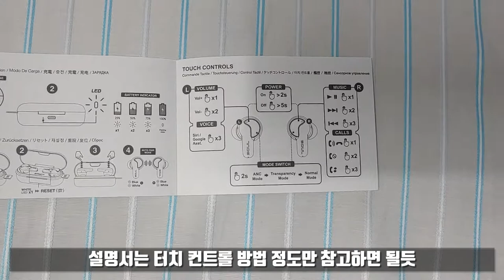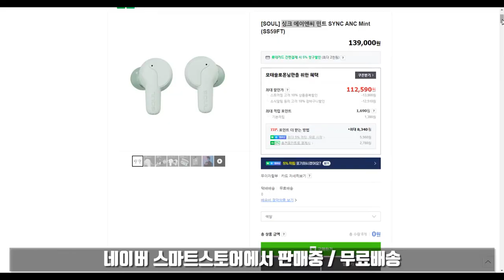ANC 기능 들어간 저렴한 블루투스 이어폰 SOUL SYNC ANC 민트 컬러 사용기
ANC 기능이 들어간 10만원 초반대 블루투스 이어폰 / SOUL SYNC ANC 민트 컬러 사용기입니다.

[ 제품을 무상으로 제공 받아 사용한 후기입니다 ]